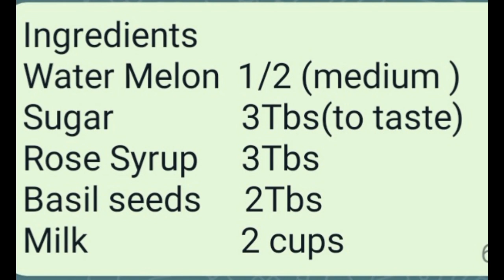Refreshing Water Melon Milk Sharbat | Summer drink recipe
How to make watermelon milkshake
watermelon juiceIngredients

Ingredients
Water Melon  1/2 (medium )
Sugar               3Tbs(to taste)
Rose Syrup     3Tbs
Basil seeds     2Tbs